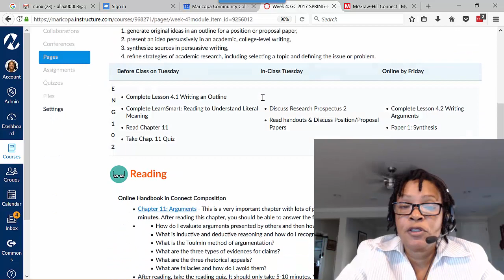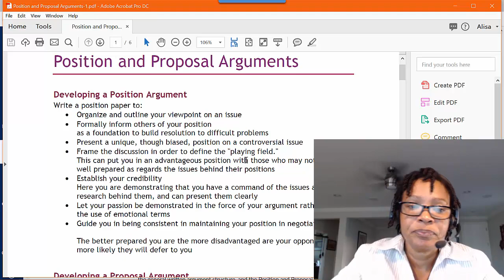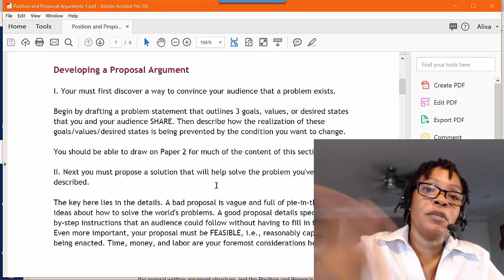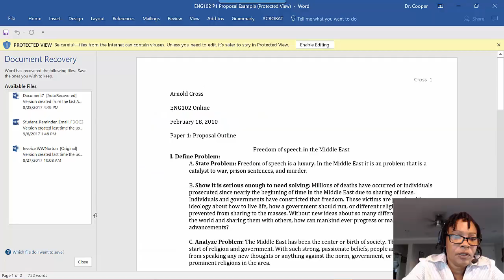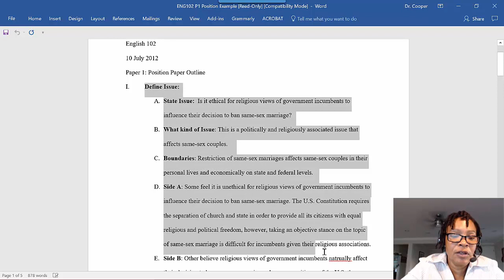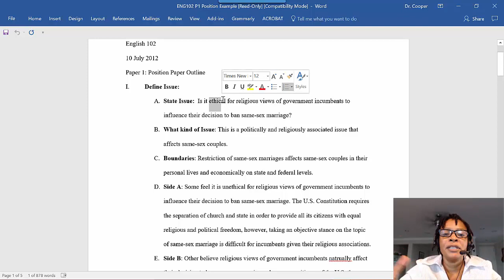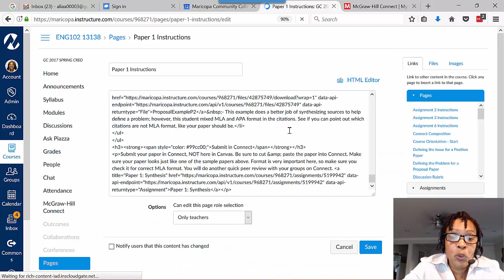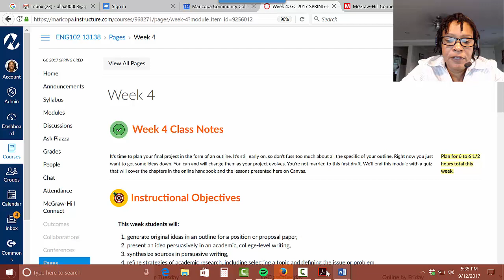ENG102 Week 4 Update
Announcement for ENG102 week 4 Spring 2017